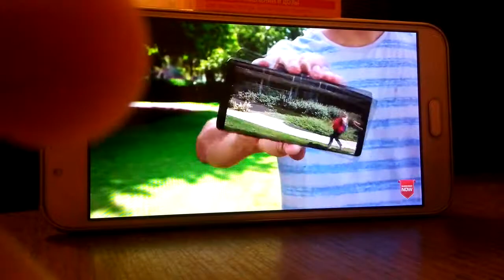Samsung Galaxy Note 8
Покупайте Samsung Galaxy Note 8 в салонах Домашний